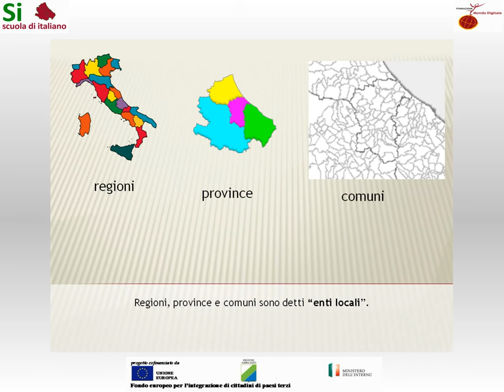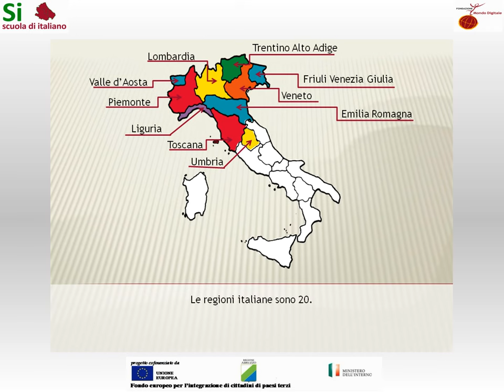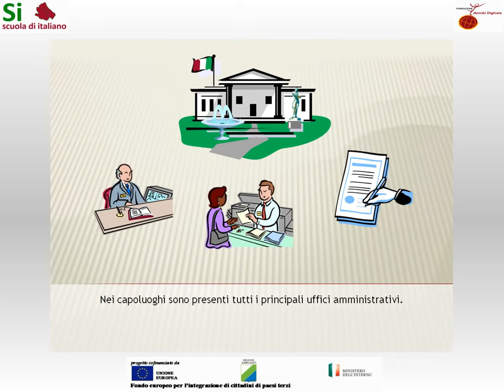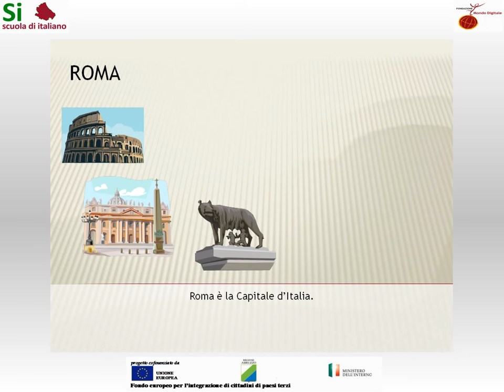3 - L'Italia e i territori - Regioni, province e comuni - Scuola di italiano